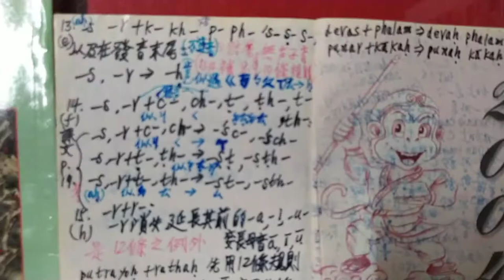VID 20201118#梵文學習筆記分享，中華民國臺灣嘉義大林#南華大學宗教學研究所一年級課程 180706